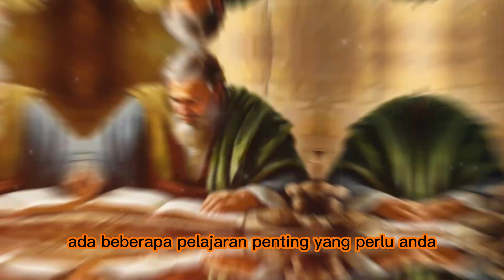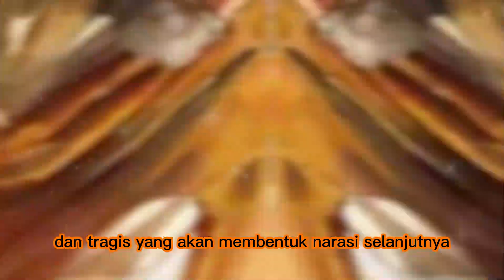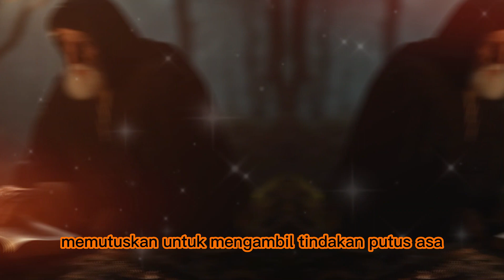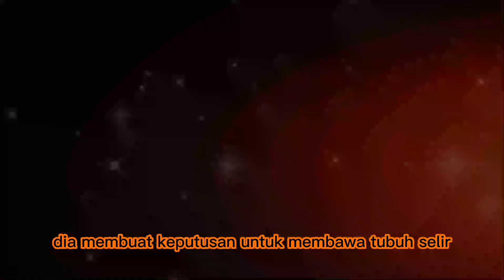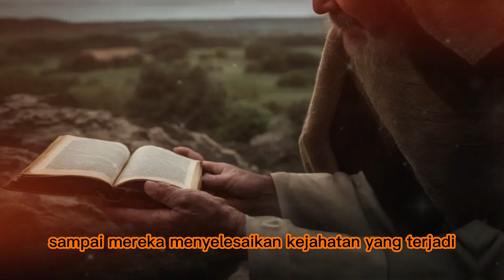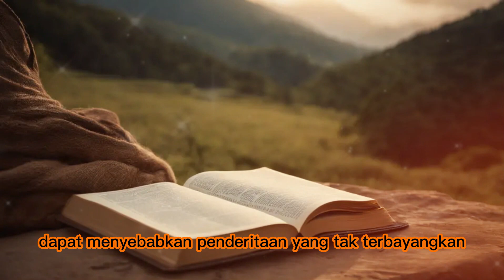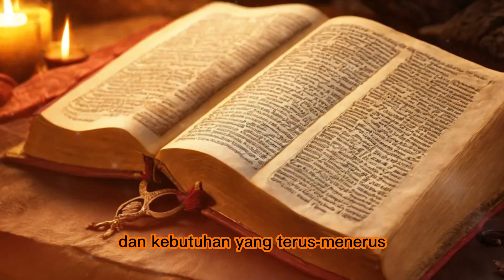Kisah Alkitab Tentang Hakim-Hakim 19 Ini Akan Membuat Anda TERKEJUT DAN TIDAK BISA BERBICARA!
Stories that Inspire" adalah saluran yang didedikasikan untuk motivasi, dengan tujuan menstimulasi, mengajar, dan menghibur pemirsanya melalui konten menarik, termasuk pembicaraan dan pesan-pesan inspiratif.
😭 Pendekatan kami melibatkan pembuatan video motivasi unik, yang dinarasikan oleh tim pembicara internal, berdasarkan kisah inspiratif. Melalui proyek "Interpretasi Puitis" dan produksi video asli, kami menghidupkan kembali beberapa teks paling ikonik dalam sejarah, menawarkan perspektif segar dan unik.
🔺Misi kami adalah untuk menginspirasi pemirsa dan membantu mereka menjalani kehidupan otentik yang sesuai dengan diri mereka sendiri.